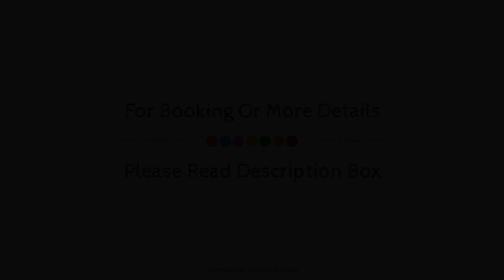Hotel Celler Auszeit, Germany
About Property:
Located in Celle City Center, Hotel Rössli is a perfect starting point from which to explore Celle. Featuring a satisfying list of amenities, guests will find their stay at the property a comfortable one. Service-minded staff will welcome and guide you at Hotel Rössli. Guestrooms are fitted with all the amenities you need for a good night's sleep. In some of the rooms, guests can find flat screen television, linens, towels, closet, heating. The property offers various recreational opportunities. Friendly staff, great facilities, and close proximity to all that Celle has to offer are three great reasons you should stay at Hotel Rössli.
Searching For
1. Hotel Celler Auszeit
2. Hotel Celler Auszeit Virtual Tour
3. Hotel Celler Auszeit Rooms
4. Hotel Celler Auszeit Amenities
5. Hotel Celler Auszeit Videos
6. Hotel Celler Auszeit Offers
7. Hotel Celler Auszeit Deals
Audio Credit:
Track Title: Subway Dreams
Artist: Dan Henig